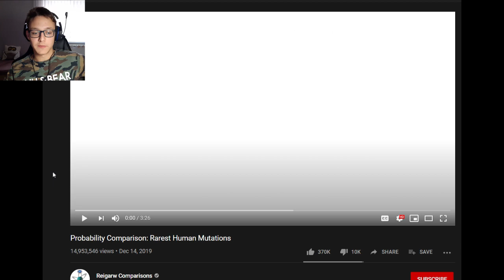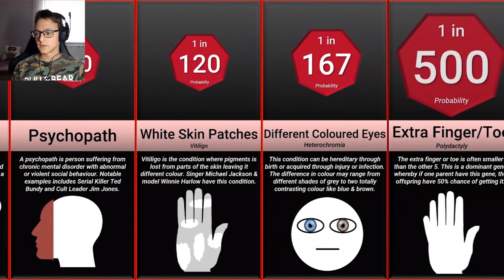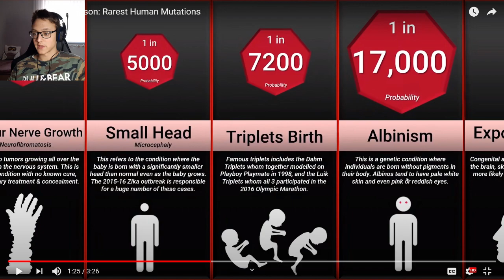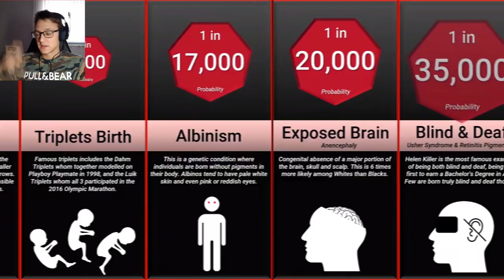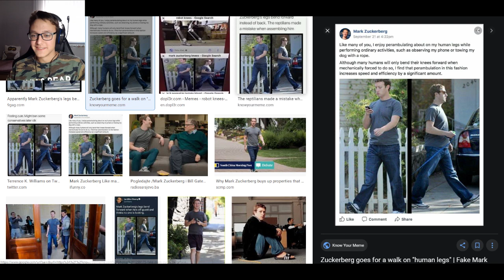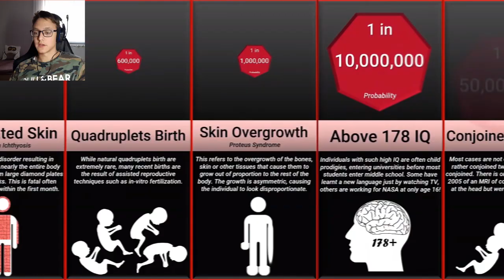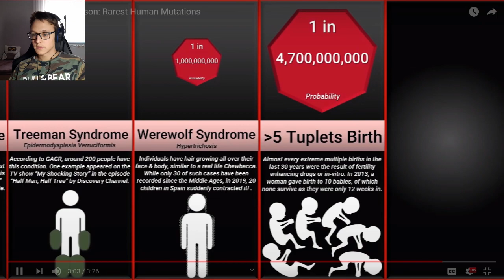WHAT IS THE RAREST HUMAN MUTATION?